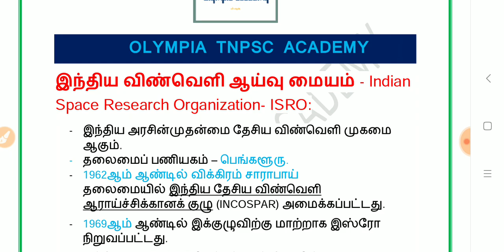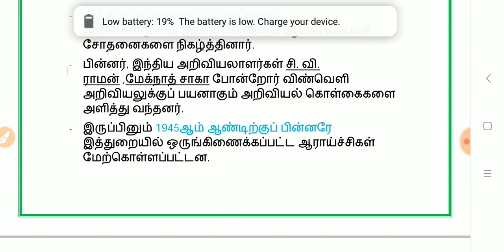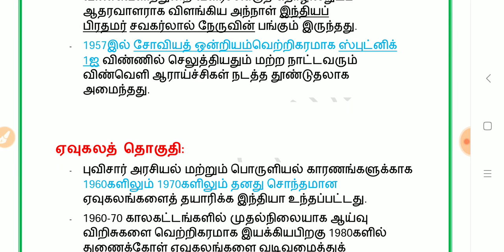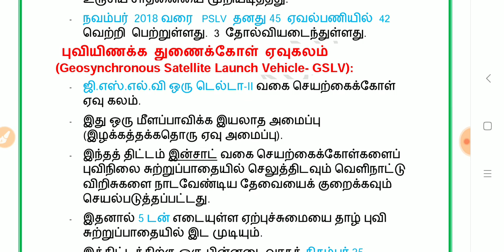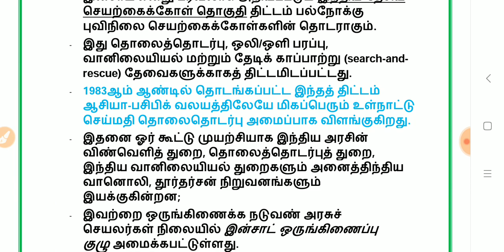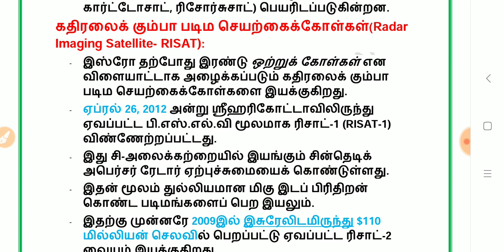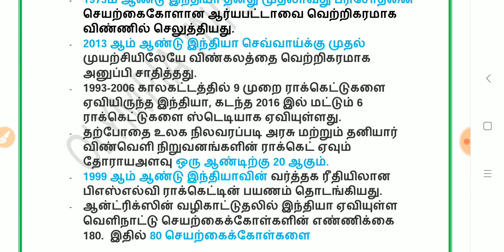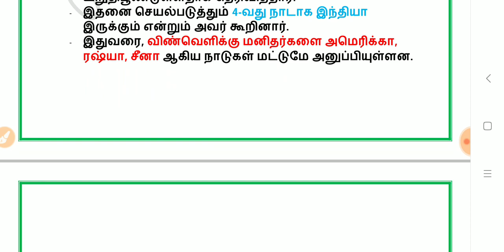ISRO FULL NOTES FOR TNPSC GROUP 2 MAIN EXAM